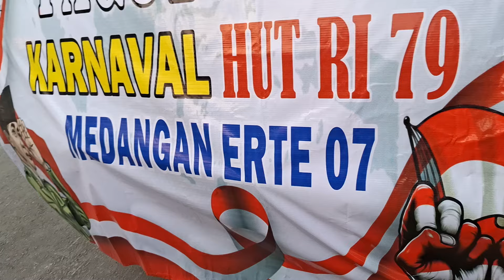RT 7 Medangan Karnaval Budaya 2024 Desa Metatu Kab. Gresik HUT RI Ke 79